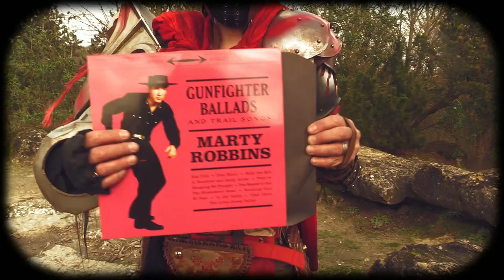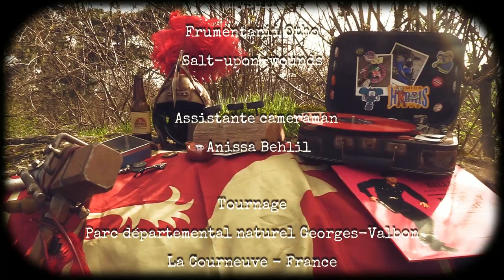New Vegas - Legion Tales -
🔥 In view of a redeployment campaign in the west, Caesar's Legion offers you to go and kick the ass of the NCR and the Bos, currently in the total hype of goodies which have no interest in your life. compulsive degenerate gambler.
🔥Commit yourself to a new life as a slave in the service of a cause that will show you the way and the virtue of a nation with sure values!
🔥 Legionnaire, frumentarii, spy, get involved and give back to Caesar what belongs to Caesar!
👉 go to the Recruitment Office located at Nipton Town Hall and choose your path, the real one!

Les émissions à  New Vegas continuent prochainement:  3 épisodes dont 1 interview, 1 show et 1 reportage à Goodsprings en novembre prochain au Pioneer Saloon !
En attendant voici un nouveau teaser de l'émission dédié ... à La Legion !

Sk-Hi

The shows in New Vegas continue soon: 3 episodes including 1 interview, 1 show and 1 report at Goodsprings next November at the Pioneer Saloon!
In the meantime, here is a new teaser for the show dedicated... to The Legion!

Sk-Hi